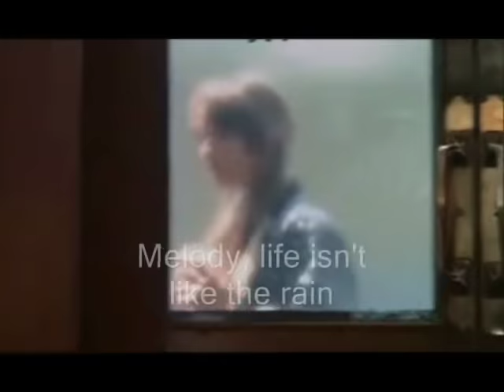*** Melody Fair - The Bee Gees - Lyrics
They do not make such movies anymore. The year was 1971. Another song to remember you by darling.

Who is the girl with the crying face looking at millions of signs?
She knows that life is a running race
Her face shouldn't show any sign.

Melody Fair won't you comb your hair?
You can be beautiful too.
Melody Fair, remember you're only a woman.

Melody Fair, remember you're only a girl.

Who is the girl at the window pane
Watching the rain falling down?
Melody, life isn't like the rain
Its just like a merry go round.

Melody Fair

Remember you're only a woman.
Melody Fair
Remember you're only a girl.
Who is the girl with the crying face
Looking at millions of signs?
Her face shouldn't show any lines.

MELODY FAIR